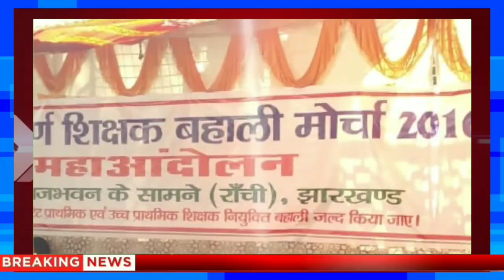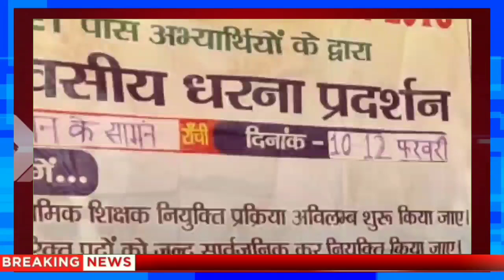आज कि बड़ी खबरें न्यूज Para Teacher News Today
para teacher latest news in jharkhand
para teacher ka taja news
jharkhand para teacher aaj ka news
para teacher jharkhand
jharkhand para teacher current news
para teacher news today west bengal
para teacher ka taja khabar
para teacher ka current news
para teacher current news jharkhand
saman kam saman vetan latest news
para teacher
para teacher news today jharkhand
para teacher ka news
jharkhand para teacher latest news
para teacher news jharkhand
para teacher news update
para teacher current news
jharkhand news
para teacher aaj ka news
para teacher breaking news
झारखंड पारा शिक्षक
para teacher salary in jharkhand
naukri baba online
breaaking news para teacher
para teacher niymawli
आज की ताजा खबर
para teacher news twoda
para teacher salary increase
पारा शिक्षक वेतन
पारा शिक्षक नया वेतन
para teacher latgest news
para teacher news in jharkhand
exam_result
online news
jharkhand para teacher today news para teacher news
ताजा खबर झारखंड
पारा शिक्षक
jharkhand para
नया वेतनमान
65000 para teacher
67000 para teacher
पारा शिक्षक नियमावली